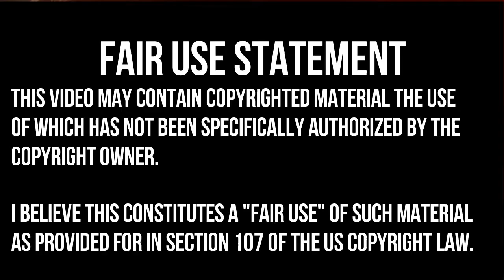WARHAMMER CHAOSBANE GAME INTRO